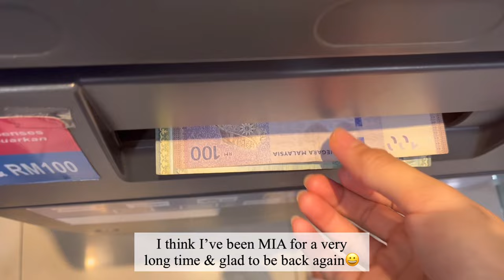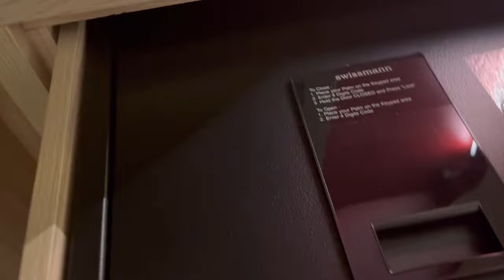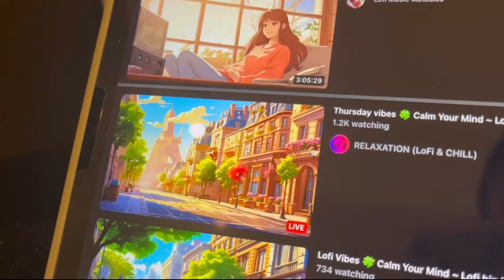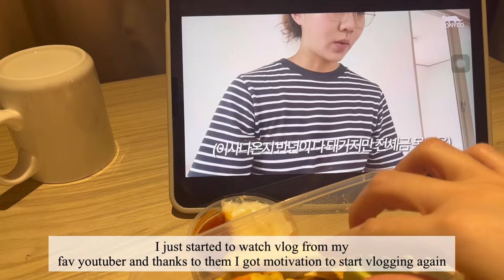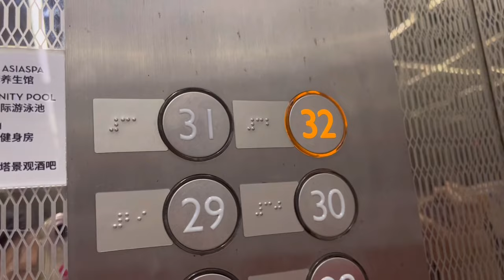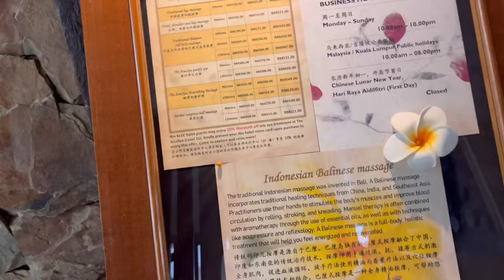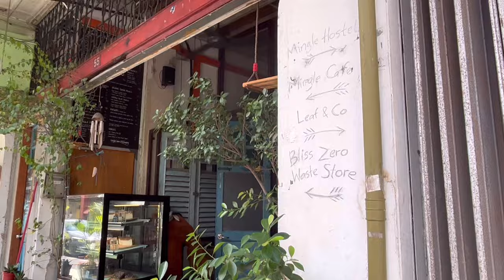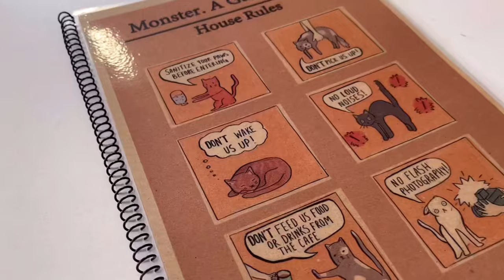VLOG) Slice of life by On jin in JULY! 👋🏻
Hello. A life of On Jin in July. This is my first vlog after the long hiatus🥹 Please show love if you want to see me again soon!

ON JIN 🤍✨